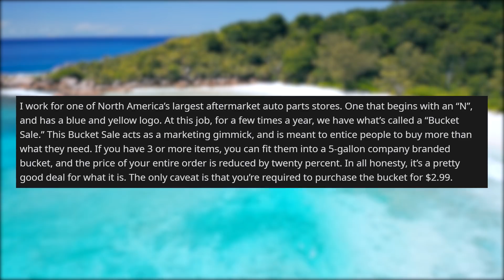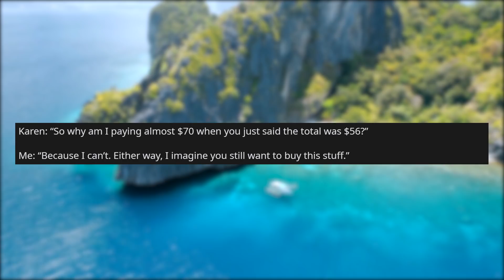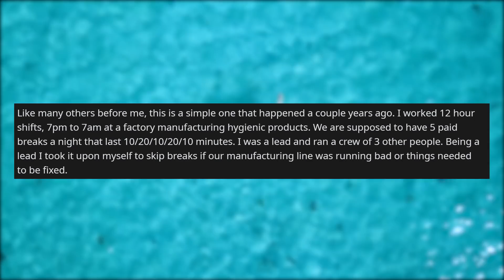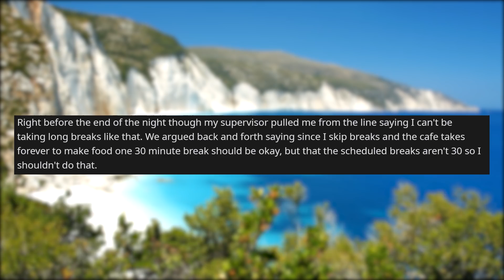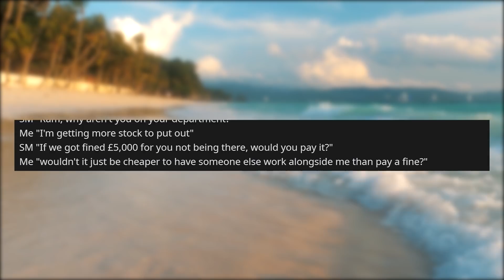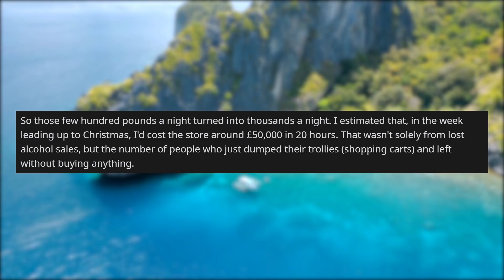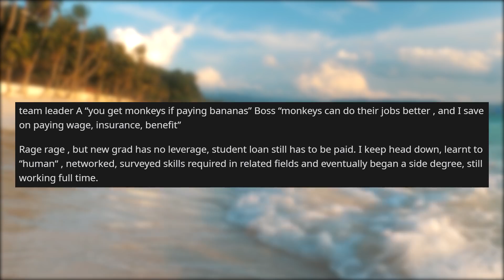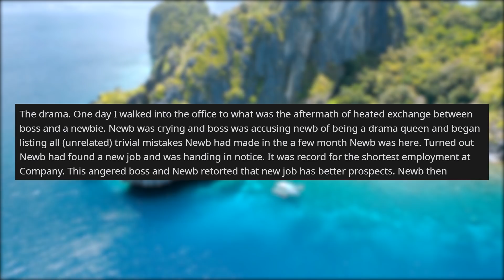r/maliciouscompliance | "You don't wanna pay THAT price? You got it!" - Reddit Stories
Storytime Reddit Stories r maliciouscompliance where Don’t want to pay a sale price? Fine by me. Don't want me to take long breaks even though I skip most of my other ones? Don't leave your department during shift Returning company property. MC and counter MC.

Story 1 00:00
Story 2 03:40
Story 3 07:10
Story 4 11:00